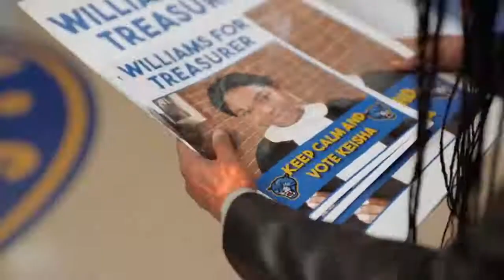Lightning (Black Lightning S01)